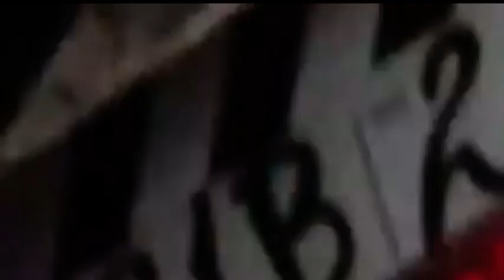Stargate Universe SGU Character Profile - Everett Young Played by Louis Ferreira